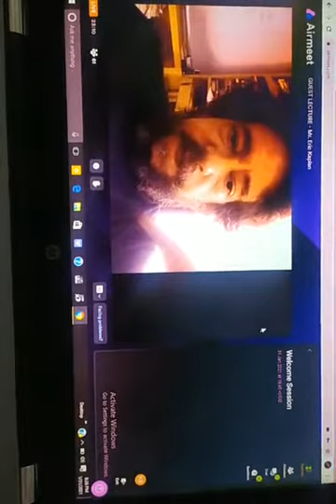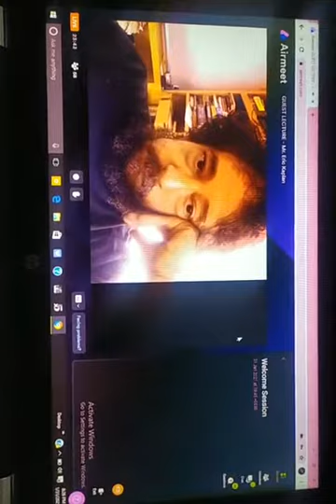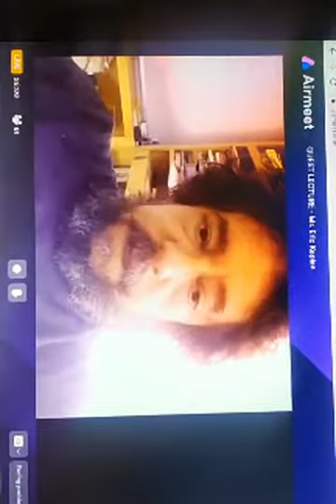live webinar with Mr ERIC KAPLAN WRITER The Big Bang theory